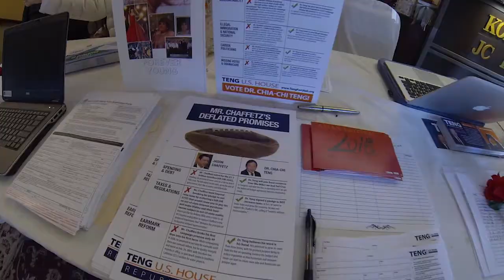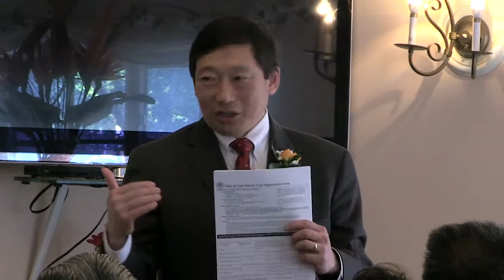UCCTV猶他生活報導-國會眾議員猶他第三選區共和黨候選人鄧家祺博士宣傳活動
節目監製：Hank
節目製作人：Ｍorgan Lu
UCCTV 猶他中文電視台